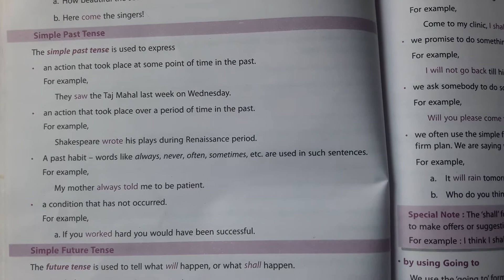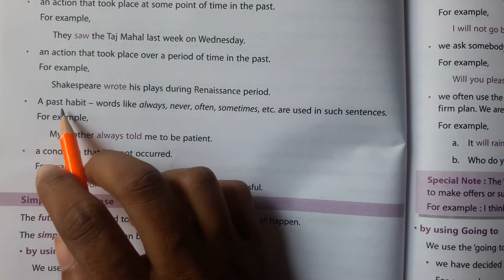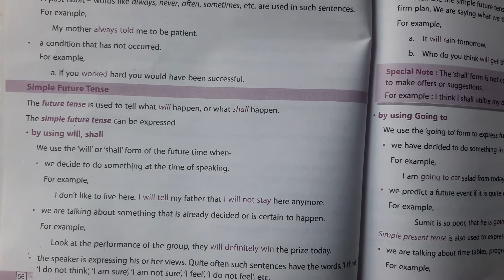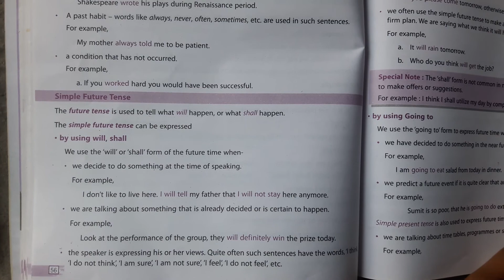Class- 7 English grammar lesson-11 (part-2)